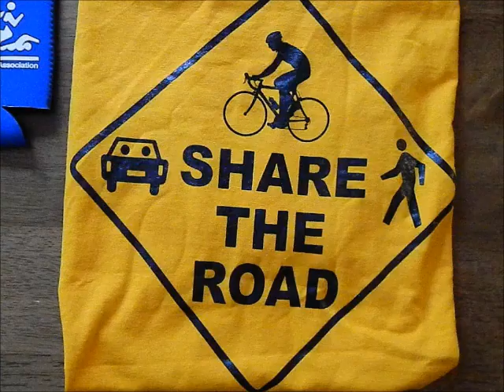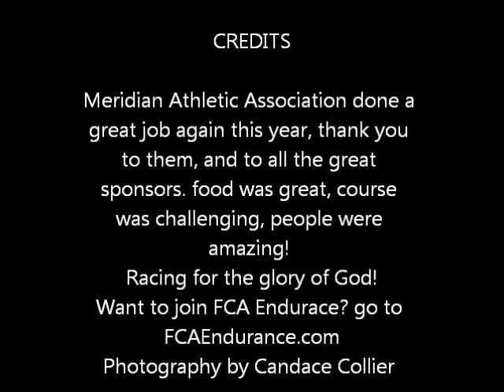Sunfish Classic 2011.wmv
Sprint Triathlon in Meridian, Ms in July 2011.